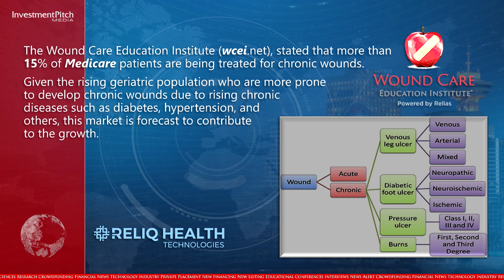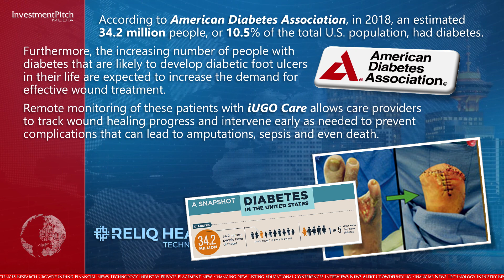Reliq Health Technologies Inc.has signed five new contracts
Reliq Health Technologies Inc. (TSXV:RHT) (OTCPink:RQHTF) (FSE:MHN2), a rapidly growing global telemedicine company developing innovative Virtual Care solutions for the multibillion-dollar Healthcare market, has signed five new contracts.
These 5 contracts, covering two home health agencies, two physician practices and a multi-state wound care practice, provide care to patients in Kentucky, California, Florida, Nevada and Texas.
These five clients are expected to add at least 10,000 new patients to the company’s iUGOI Care platform.
When the more than 10,000 new patients are fully onboarded over the next nine months and generating an average revenue of US$65 per patient per month at a 75% gross margin, the company anticipates generating additional gross revenue of more than CDN$850,000 per month.